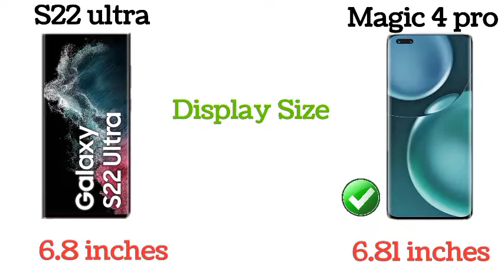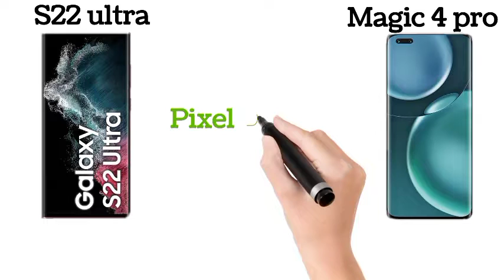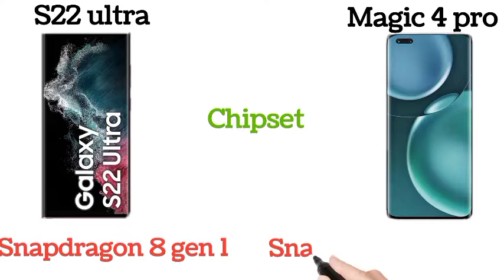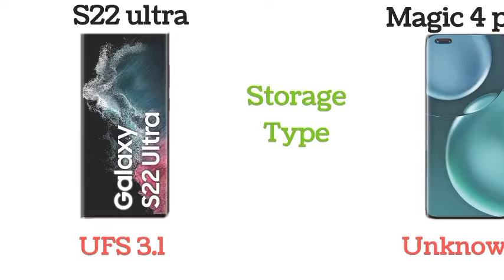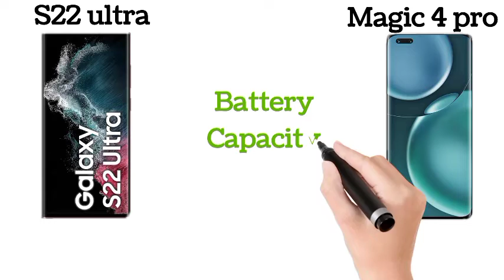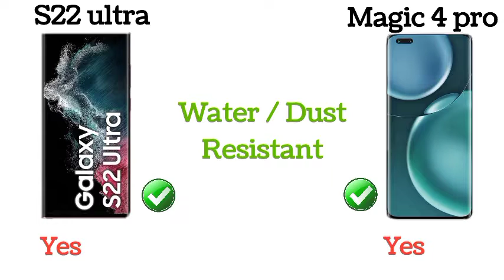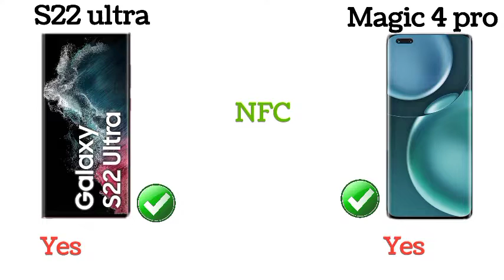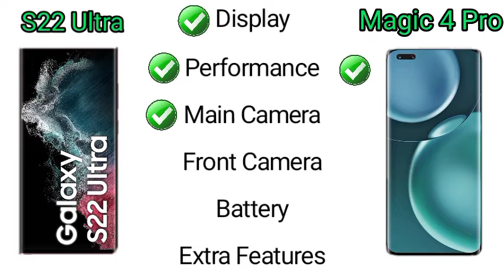Samsung S22 Ultra vs Honor Magic 4 Pro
S22 ultra
S22 ultra vs magic 4 Pro
Honor Magic 4 Pro Global